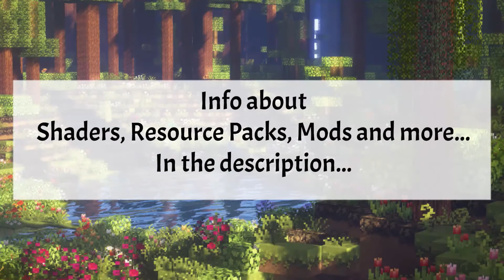Minecraft: How to Build an Underground Base | Simple Underground Survival Base Tutorial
A mid to large sized underground base with everything you need to get started in your very own Minecraft adventure!

Drop in a few comments and feedbacks too while you're at it!

GAME INFO
📂 Minecraft Version:
Java 1.17.1

📂 ShaderPack:
BSL Shaders

📂 Resource Pack
Vanilla Tweaks Bushy Leaves
Seamless Glass by Optifine

📂 Mods:
Optifine 1.17.1
Replay Mod

LINKS

🎵 Allhat Classic

FOOTNOTES

CopyRight